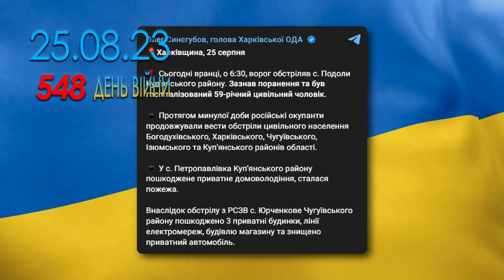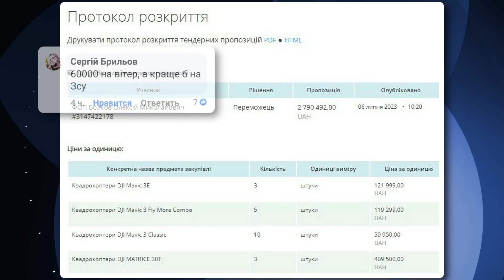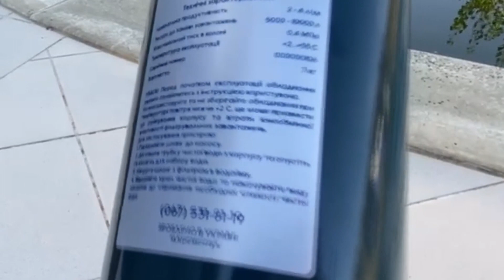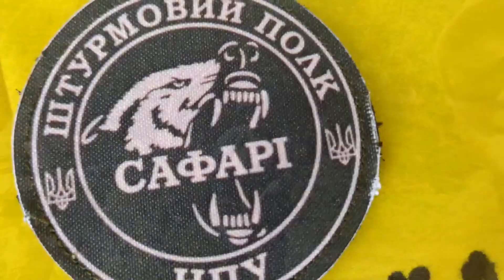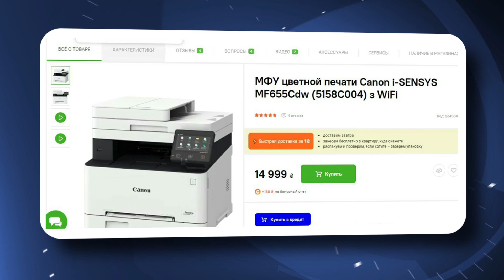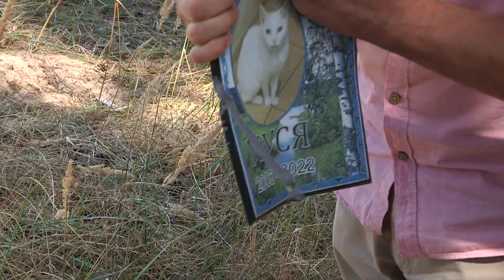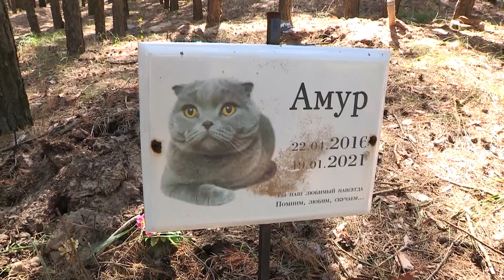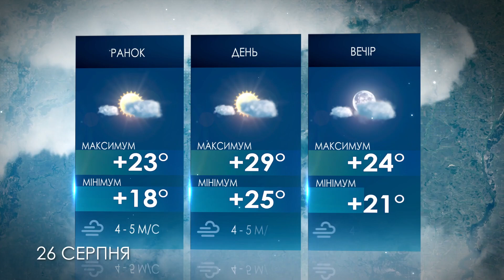Наш Час 25.08.2023 - 20.40